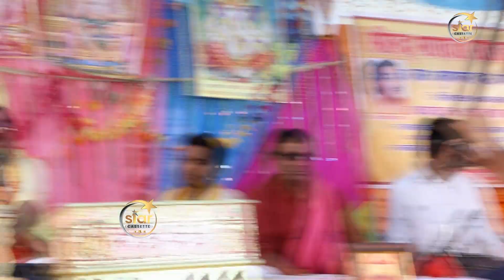सैफई से आया फोन मंजेश शास्त्री के पास अचानक हुई मुलायम सिंह यादव की तबियत खराब//Manjesh Shastri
FXN.
► Album\ Song :-   सैफई से आया फोन मंजेश शास्त्री के पास अचानक हुई मुलायम सिंह यादव की तबियत खराब//Manjesh Shastri

► Singer :-    Manjesh Shastri

► Lyrics :-   Manjesh Shastri

► Recording & Mixing :-  satish kumar

► Composer :-    satish kumar

► Editor :-  satish kumar

► Digital Manage By :-   Ramola

► Presents :-Radhika Studio

► Label :-  FXN DIGITAL

► Genre :- Islamic.HIndi,Urdu

► Copyright : FXN DIGITAL

►Company :  FXN DIGITAL